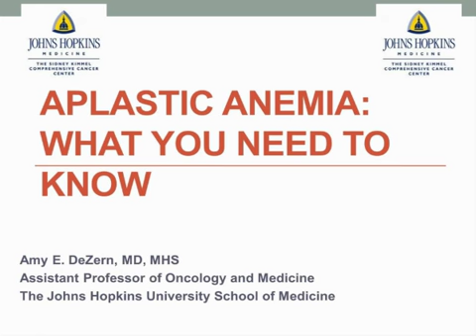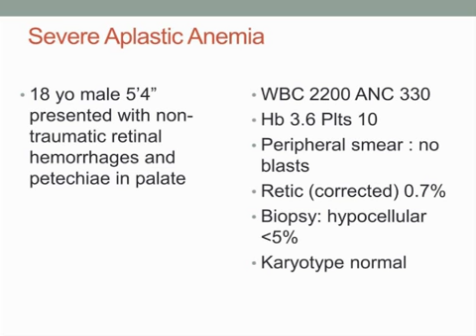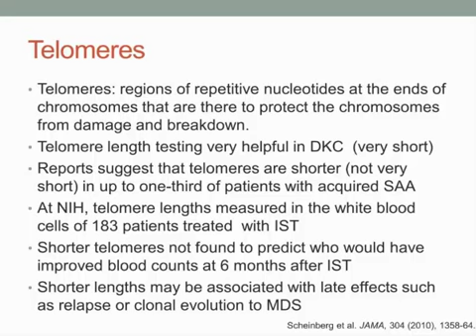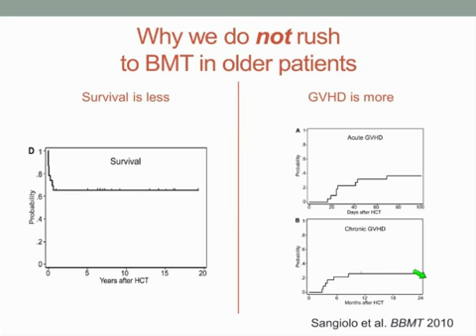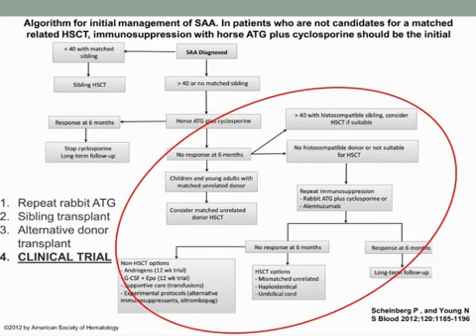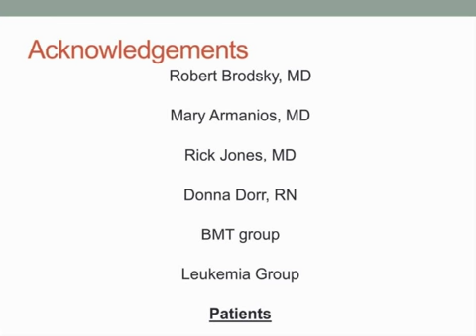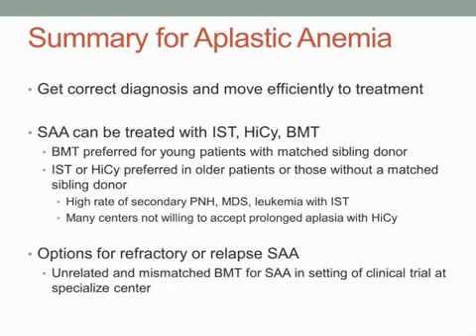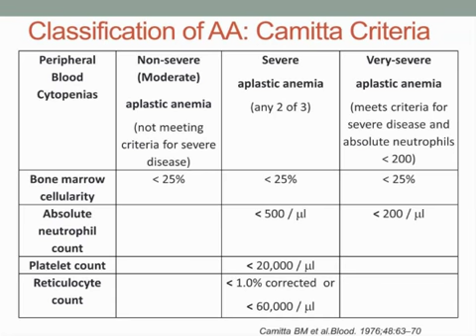Aplastic Anemia: What You Need to Know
This session will use a combination of lecture and case studies to present the most current thinking on the treatment of aplastic anemia. It will begin with an overview of current thinking about the disease mechanism. Next, Dr. DeZern will review treatment options currently being used for patients with aplastic anemia and the factors that influence specific treatment decisions. Treatment options discussed will include, but not be limited to the following: watch and wait, supportive care, ATG, bone marrow transplantation, and clinical trials. A brief discussion of horse vs. rabbit ATG will also be included.